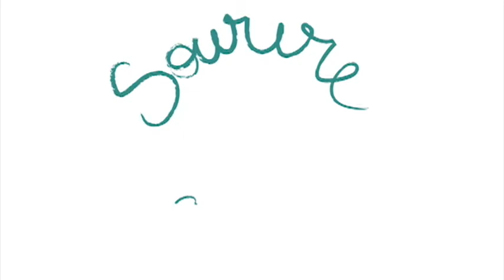EXCLUSIF! Le spectacle Sourire à la vie en tournée nationale en 2021 ! 🩰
Depuis quelques mois, la troupe d'enfants et adolescents touchés par le cancer accompagnée par le Ballet national de Marseille imagine et créée un spectacle vivant mêlant danse, chant, texte, théâtre et musique. 🎭

Découvrez l'histoire que les enfants mettront prochainement en scène lors d'une tournée nationale où nous avons hâte de vous retrouver !